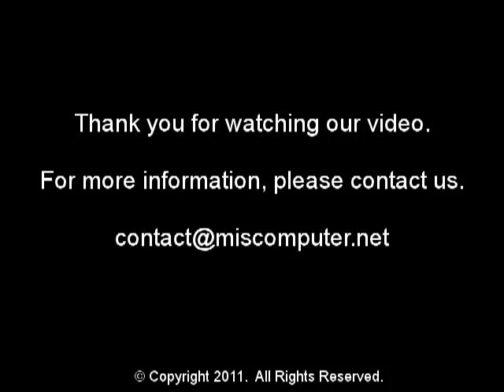Laser Printer Toner Cartridge Remanufacture Process - Eco Cartridge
is Ireland's largest and oldest inkjet cartridge refill specialist. Eco cartridge refills/remanufactures laser toner printer cartridges for both home and busines users. Eco cartridge has over 100 convenient collection locatios around Dublin.
The Laser toner Printer Cartridge Refill Process is fully explained